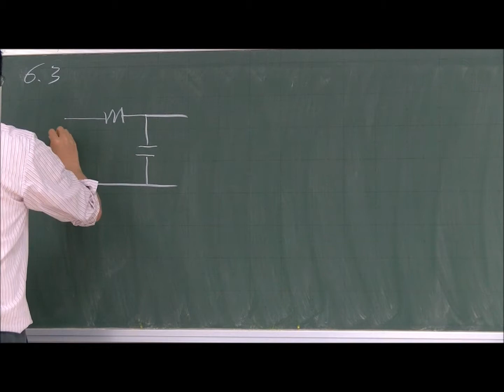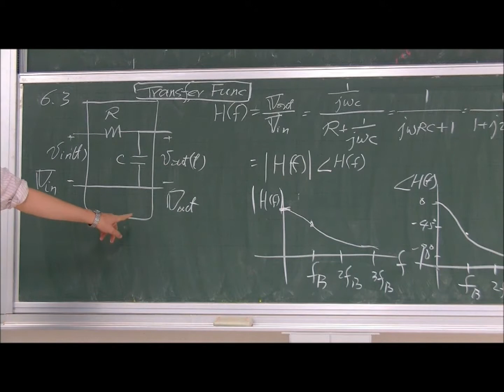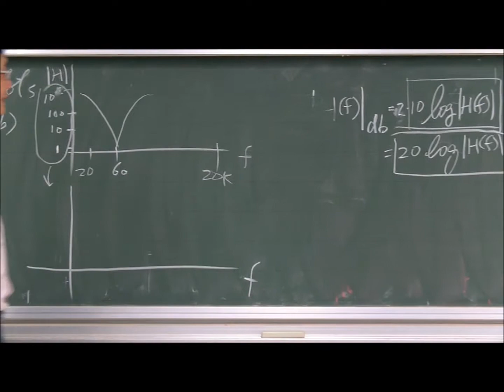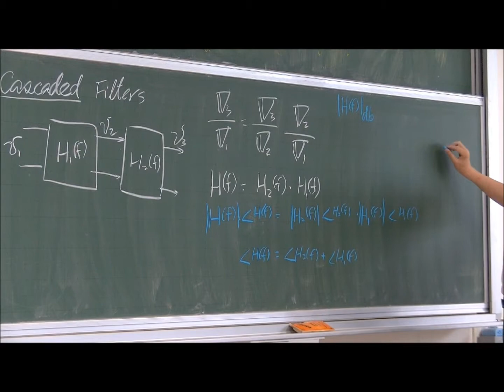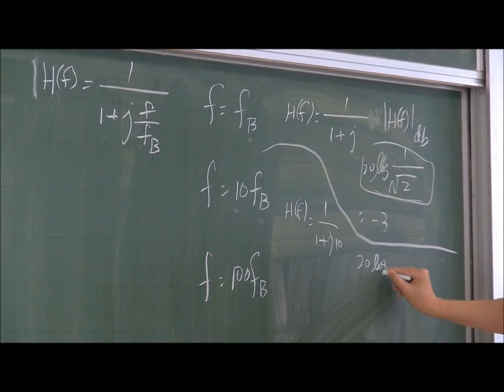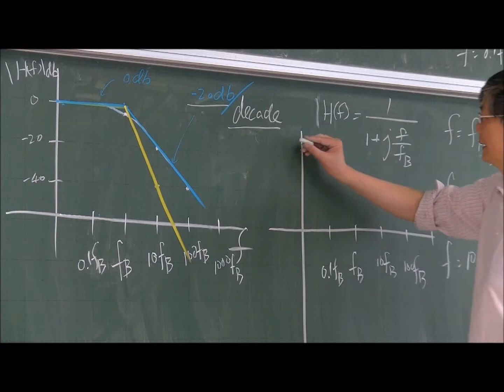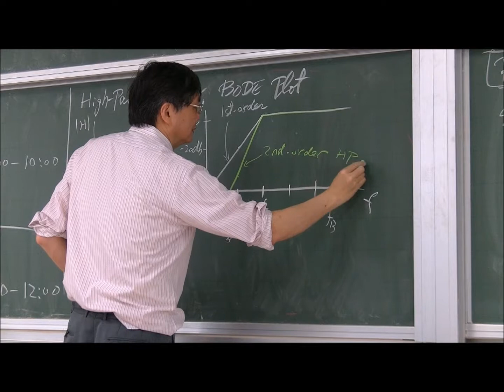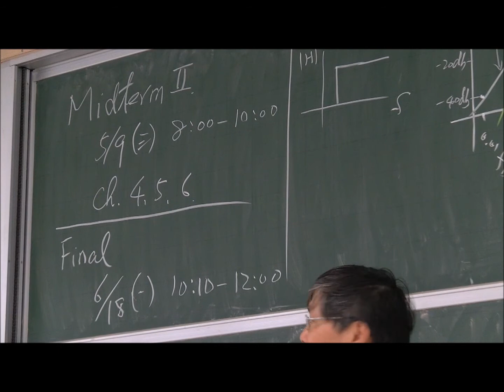波德圖表示頻率響應 Bode Plots of Frequency Response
Bode Plots of Frequency Response; Logarithmic Scale; Decibels (db)